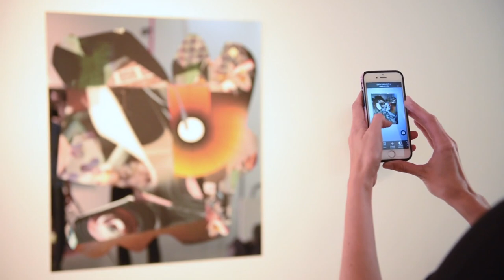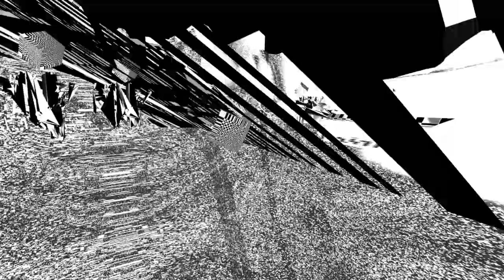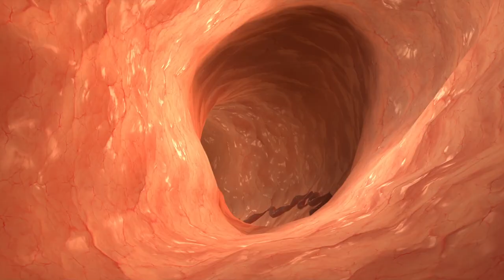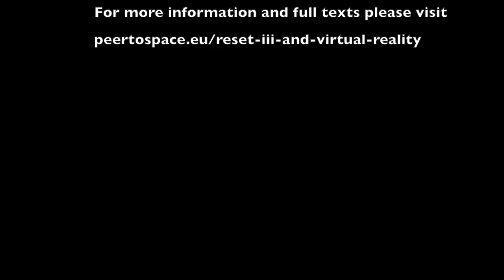Reset III and VIRTUAL REALITY - Exhibition documentation film by peer to space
This video is a documentation of the exhibition
Reset III and VIRTUAL REALITY

Artists: Gazira Babeli (IT), Friedemann Banz & Giulia Bowinkel (DE), Dominik Halmer (DE), Carla Mercedes Hihn (ROU/DE), Claudia Larcher (AUT), Patrick Lichty (US/UAE), Judith Sönnicken (DE), The Swan Collective (DE), Tamiko Thiel (JP/DE), Fiona Valentine Thomann (FR/DE) & Alfredo Salazar-Caro’s (MEX/US) and William Robertson’s (US) Digital Museum of Digital Art with the exhibition Morphé Presence curated by Helena Acosta (US) and Eileen Isagon Skyers (PH/US), with works by Rosa Menkman (NL/DE), Brenna Murphy (US), Theo Triantafyllidis (GR/US), Miyö Van Stenis (VEN/FR)

Curated by Tina Sauerlaender (peer to space)
At: PRISKA PASQUER, Albertusstr. 18, 50667 Cologne, Germany
Duration of the exhibition: September 9 – October 28, 2017

The exhibition RESET III and VIRTUAL REALITY illuminates the artistic exploration of virtual spaces against the background of the digital age. How do artists create virtual spaces? How do they compare to real environments? How does VR affect the body and perception? The RESET exhibition series initiated by | PRISKA PASQUER | deals with the development of art in the digital age in different artistic media. It examines how artists react to the challenges and possibilities of digital transformation.

The artists presented in the exhibition RESET III and VIRTUAL REALITY deal with the production of space in the digital age in various media. This includes the virtual spaces of immersive interactive large-scale projections (Tamiko Thiel), performances and exhibitions in Second Life (Gazira Babeli and Patrick Lichty), or augmented Reality works that enrich the real space digitally over a screen (Banz & Bowinkel, Fiona Valentine Thomann). The exploration of virtual spaces in the mirror of the digital also takes place in all other contemporary media, e.g. sculpture (Claudia Larcher), mixed-media wall installations (Carla Mercedes Hihn, Judith Sönnicken) or painting and installation (Dominik Halmer). The exhibition presents VR artworks by Banz & Bowinkel, The Swan Collective, Fiona Valentine Thomann as well as the Digital Museum of Digital Art by Alfredo Salazar-Caro and William Robertson. It is a virtual reality museum, currently presenting the exhibition Morphé Presence, curated by Helena Acosta and Eileen Isagon Skyers, with works by Rosa Menkman, Brenna Murphy, Theo Triantafyllidis and Miyö Van Stenis.